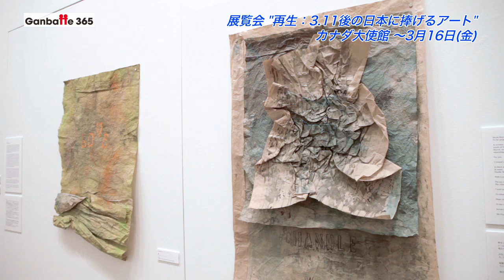033J 再生：3.11後の日本に捧げるアート 特別編 [Ganbatte 365]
〜アートで伝える日本への思い〜

カナダ人アーティストたちがカナダ大使館でグループ展覧会を開催しています。日本在住のロビン・ヘザー・キャンベルさんとニナ・ハノジェヴァー・ウェラーさんは、震災直後から日本への思いを込めて作品を作ってきました。日本の人たちへ勇気と希望を届けたいと、彼女たちの呼びかけで実現した今回のグループ展では、２０人のカナダ人アーティストたちが陶器や紙など様々なメディアを使った作品を展示しています。

展示期間： 2012年1月18日（水） ～ 3月16日（金）

平日：午前10時から午後5時半まで
水曜日：午前10時から午後8時まで
土、日、2月10日（金）は休館

場所： カナダ大使館高円宮記念ギャラリー
（東京都港区赤坂7-3-38　地下鉄「青山1丁目」駅より徒歩5分）

入場： 無料

カナダ大使館広報部